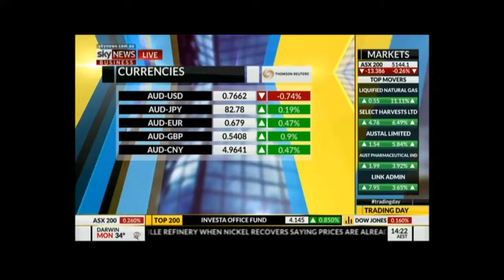Bond Market Update April 18, 2016